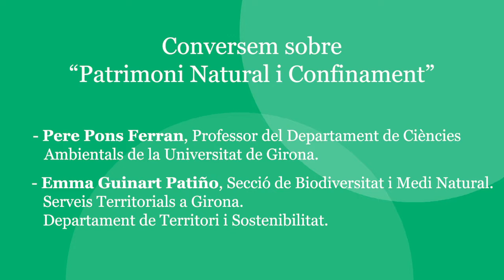Patrimoni Natural i Confinament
Durant el confinament provocat per la Covid-19 el patrimoni, cultural i natural, s’ha vist afectat de manera directa i sofert unes conseqüències que perviuran en el temps. Des del Campus Patrimoni de la Universitat de Girona hem cregut imprescindible reflexionar sobre aquesta qüestió, impulsant el cicle de converses “Patrimoni en temps de la covid-19” per generar espais de diàleg entre acadèmics i professionals de diversos àmbits del patrimoni.
En aquest diàleg, el Dr. Pere Pons, professor del Departament de Ciències Ambientals de la Universitat de Girona, i Emma Guinart, tècnica de la Secció de Biodiversitat i Medi Natural dels Serveis Territorials a Girona del Departament de Medi Ambient i Sostenibilitat, reflexionen sobre els efectes que han tingut el confinament i les primeres fases de la desescalada sobre la biodiversitat i el patrimoni natural.
La tranquil·litat i manca de pertorbacions per l’absència humana han afavorit la recolonització de determinats espais, per exemple platges, per part d’espècies animals i vegetals i n’ha modificat determinades pautes de comportament. A la vegada, el confinament ha fet despertar en moltes persones l’interès per la natura, promovent la curiositat i desig de coneixement de les espècies del seu entorn més immediat.
Tot i això, tot sembla indicar que aquest serà un episodi efímer, si amb la desescalada no es prenen les mesures necessàries. Una combinació de sensibilització (tant administrativa com ciutadana) i de la introducció de petits canvis en la gestió i manteniment d’aquests espais sensibles, poden contribuir de manera decisiva a la seva protecció.
Podeu veure la resta de vídeos del cicle "Patrimoni en temps de la COVID-19, així com d’altres corresponents a altres àmbits temàtics del Programa de Campus Sectorials, al canal